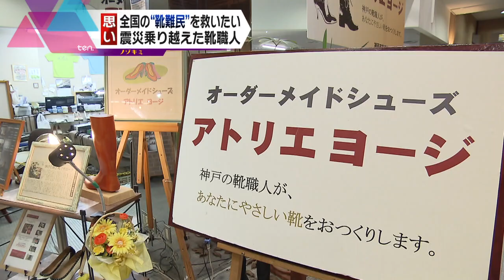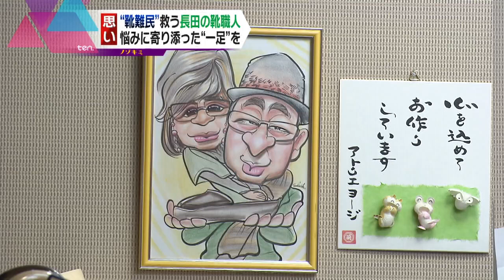【靴のまち・長田に支えられ】自分の足で歩きたい"靴難民”が集まる店… 職人が１足に込める思いとは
27年前の1月17日、壊滅的な被害を受けた「靴のまち・長田」。震災を乗り越え、ちょっと変わった靴を作り続ける“靴職人”の日々をノゾキミしました。
（かんさい情報ネットten. 2022年1月17放送）